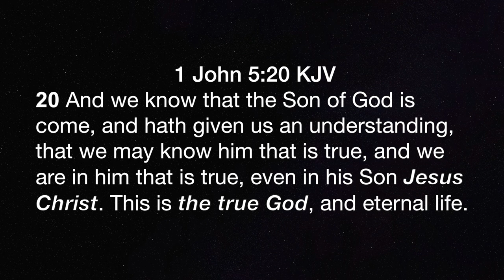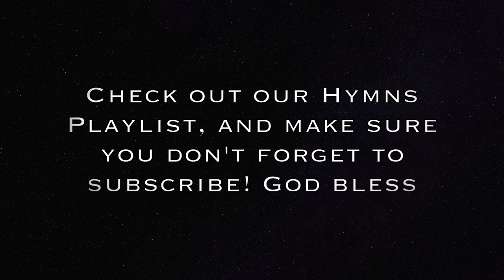Jesus is the True and Living God: Jesus is JEHOVAH | Pastor Tyler Baker